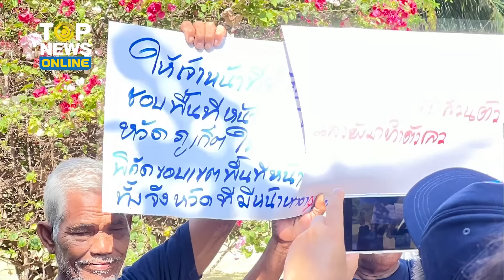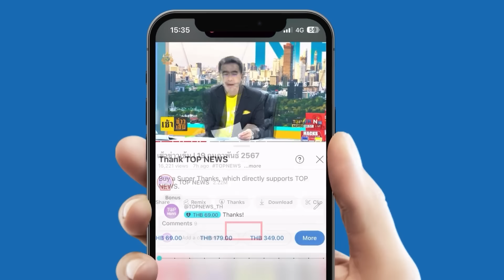“อดีตไกด์สาว” สปีคอิงลิชไฟแลบ ฟาด “เดวิด” ดูถูกคนไทย บอกเลยอย่างแซบ | TOPUPDATE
“อดีตไกด์สาว” สุดทน สปีคอิงลิชสั่งสอน “เดวิด” ทำตัวกร่างดูถูกคนไทย โซเชียลเมนต์พรึ่บ